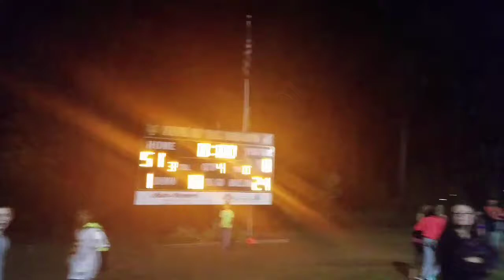Whiteford vs. Britton-Deerfield Football Game 10-20-17 Part 2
A little bit of halftime show with the song "Hooked on a Feeling", chating with people, Whiteford Bobcats warm up at halftime. More annihilating the Britton-Deerfield Patriots to end at 51-0 Bobcats won the yltimate Tri-County Cinfernce Championship. The studnt section was the LIFE of the party. One guy was playing music including a Christmas sobg called All I want fir Christmas by Mariah Carey. Luckily right after that song they no longer acted like they work in retail. I went on the field for the victory celebration. I'm learning the rest of the fight song lyrics. My apology to Scott and Tim for being in their way for a few minuets while they were trying to watch the game. Let's keep the MOMENTUM going and WIN THE MICHIGAN HIGH SCHOOL ATHLETIC ASSIOCATION FOOTBALL DIVISION 8 TITLE!